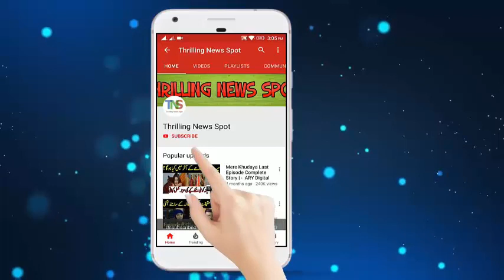Suno Chanda Season 2 Episode 09 | Promo | HUM TV Drama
# HUMTVDrama